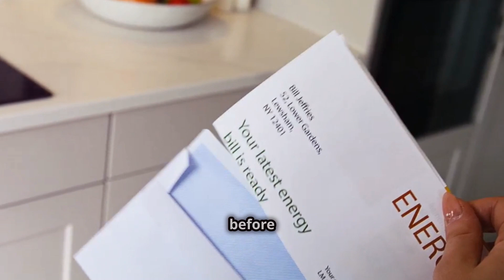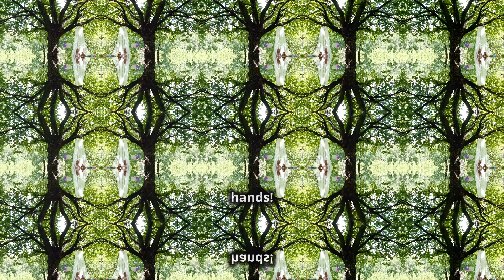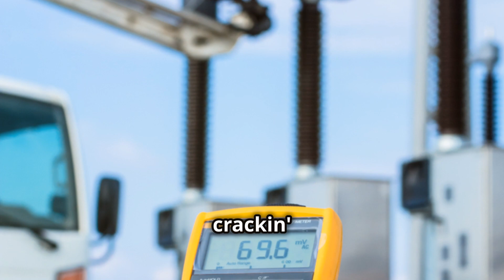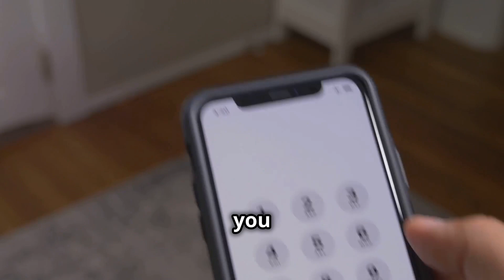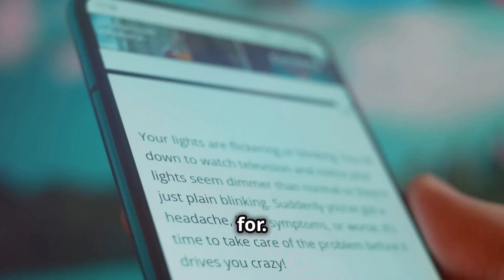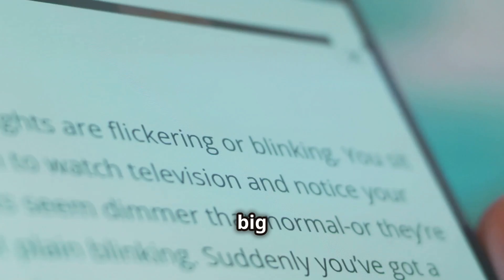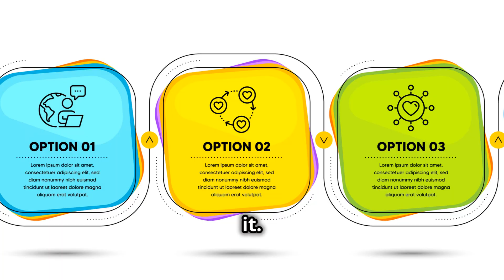BLACKOUTS EXPLAINED! The Shocking Truth Behind Power Outages ⚡🚨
Ever wondered why power outages happen? Is it just bad luck, or is there more to the story? In this video, we uncover the real reasons behind blackouts— from technical faults to extreme weather and even human error.